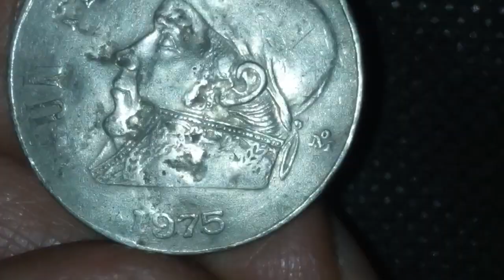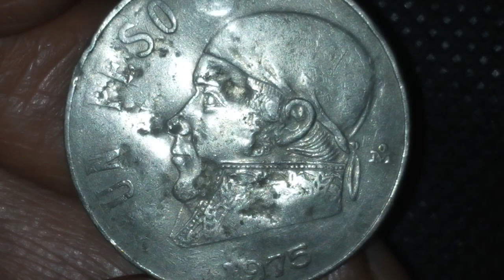Un Peso Morelos Año De 1975 Que Paso Aquí Moneda Mexicana